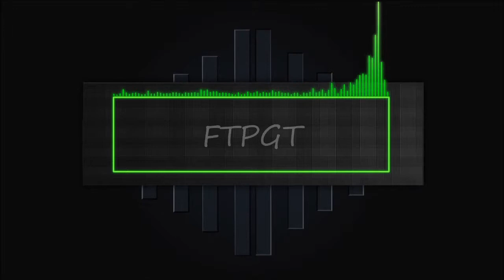Regrowth #2 Blommorna Byggis edition